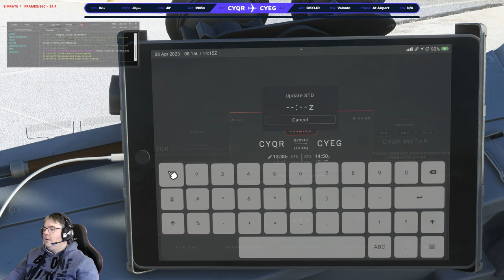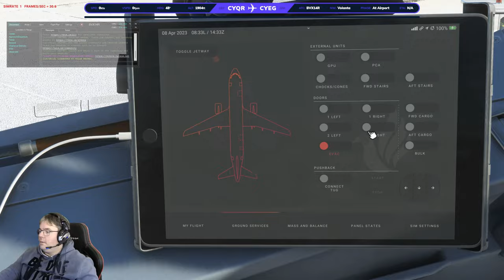A320 | Winnipeg - Regina - Edmonton | VATSIM | 4k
Fenix Airbus A320
00:00:00 - Prepare for departure Winnipeg
00:36:54 - Takeoff Winnipeg
01:02:35 - Top of descent Regina
01:18:57 - Final approach Regina
01:29:42 - Prepare for departure Regina
01:58:19 - Takeoff Regina
02:24:25 - Top of descent Edmonton
02:41:24 - Final approach Edmonton